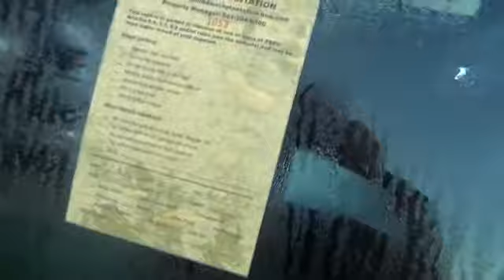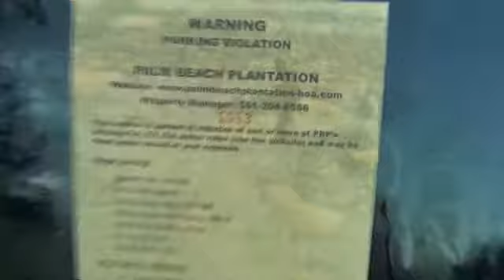PALM BEACH PLANTATION FLOODS AGAIN! BROKEN DOWN CARS EVERYWHERE!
PARKING VIOLIATIONS NOW?  WHATS YOUR PRIORITY HOA?